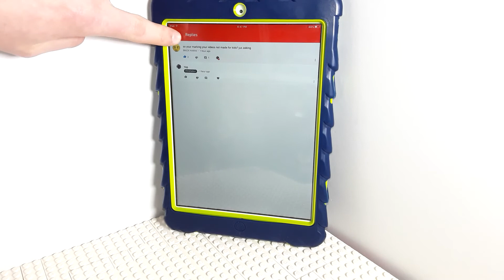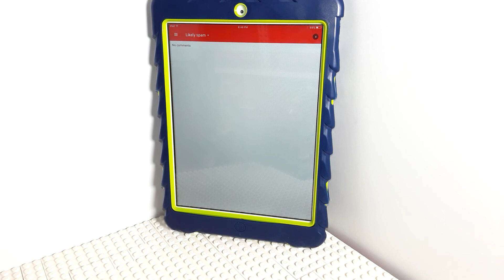very important video. very important tip for youtube creators.